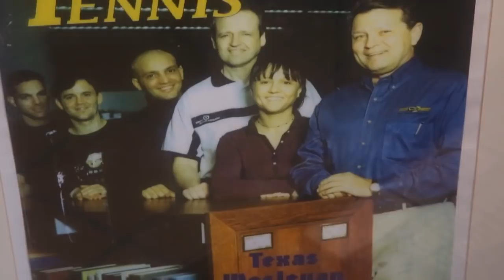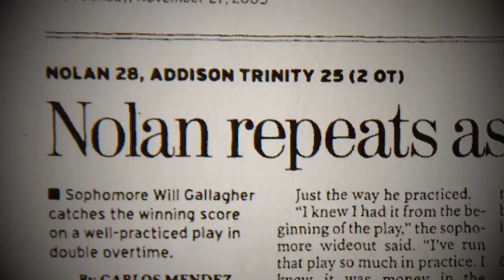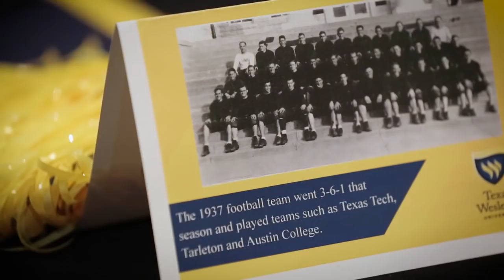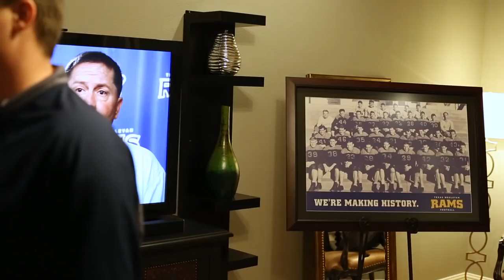Titletown, TX, Season 2 Episode 1: Resurrecting the Rams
Head Coach Joe Prud’homme, a seven-time Texas high school football champion, faces the greatest challenge of his career: resurrecting the Texas Wesleyan University Rams program. The Rams haven't played a football game since World War II.

Titletown, TX Season 2 was created by videographer Jared L. Christopher. For the latest on Titletown, TX, stay in touch with us on Facebook